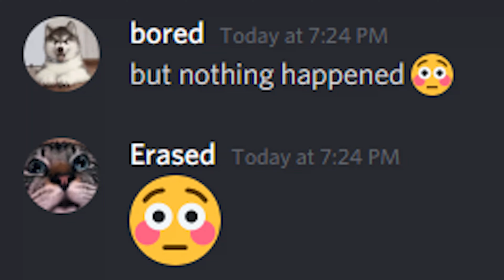such a original description